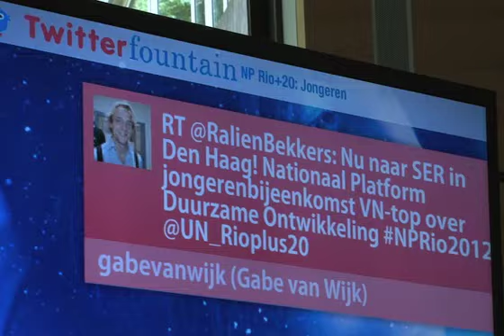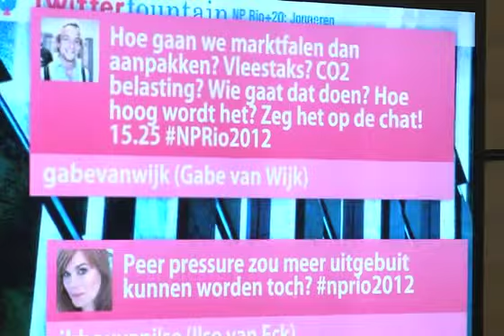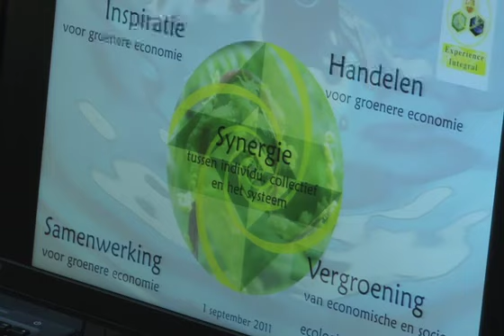Jongerenbijeenkomst NP Rio+20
Terugblik op de jongerenbijeenkomst van het Nationaal Platform Rio+20, gehouden op 1 september 2011 in Den Haag. Meer informatie vind je op